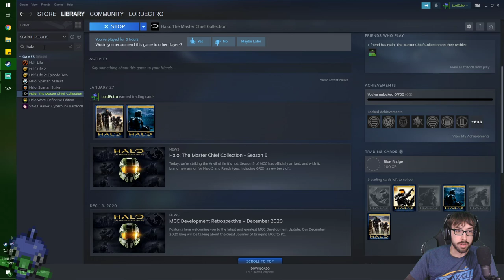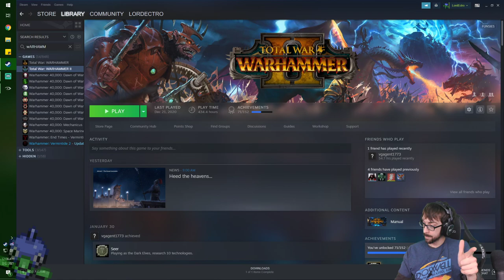Facing Down what Even the Enemy Fears! – Halo: Combat Evolved Stream 1 – LordEctro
So it turns out we may’ve been involved in the process that released something called the flood that is specifically designed to consume all life in the universe…probably should fix that.